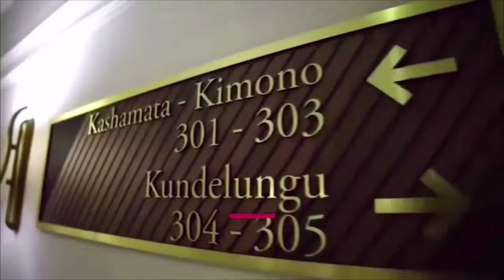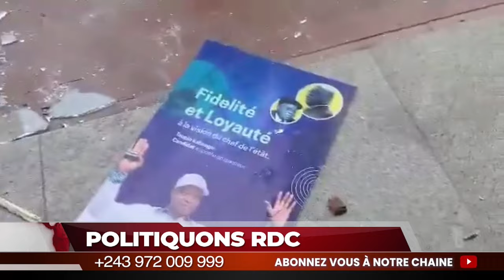FLASH :VIOLENTE RÉPLIQUE DU PPRD APRÈS LES ACCUSATION DE FATSHI CONTRE JKK